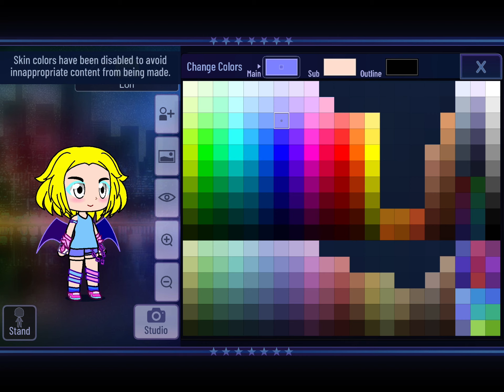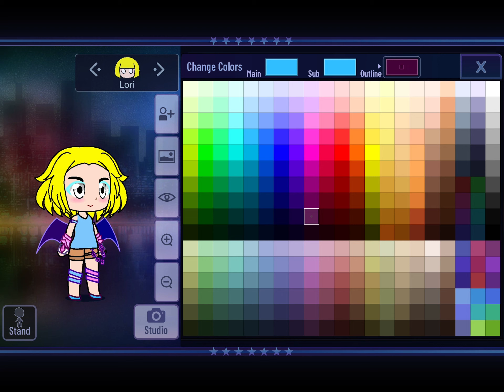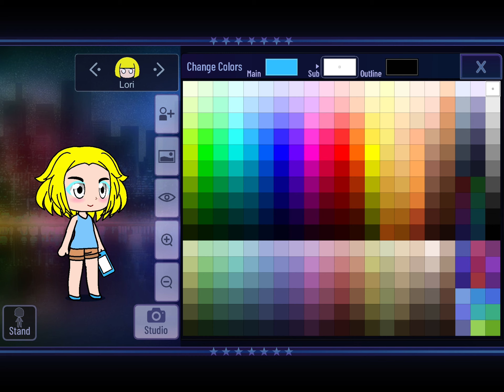Gacha Club: How to make Lori Loud from The Loud House